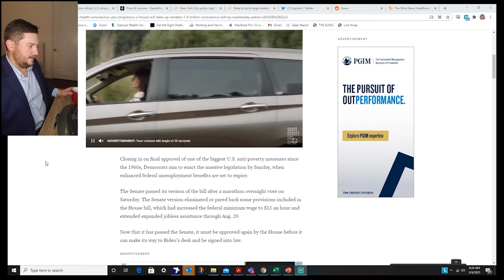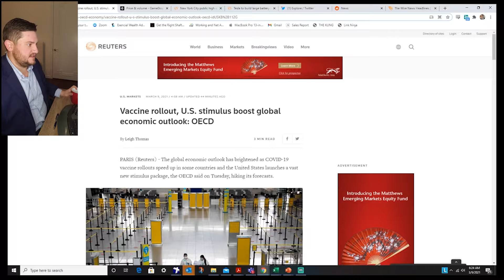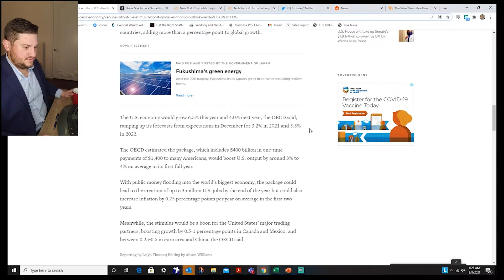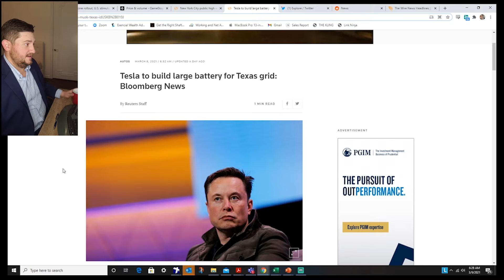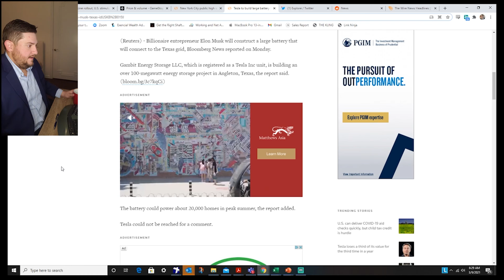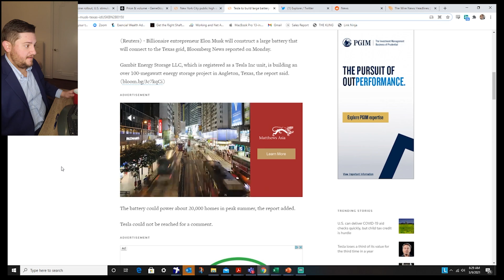Financial Markets Morning Jog With Alex K. | $1.9 Trillion Relief Bill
Excited to start our financial markets daily commentary with Alex Klingelhoeffer of Exencial Wealth Advisors. Topics today: $1.9 Trillion Coronavirus Relief Stimulus Bill, Gamestop stock, Vaccine Rollouts, and more!

In the country's economy, Financial market plays a pivotal role with the motive to allocating limited resources.

00:00 Introduction
00:28 $1.9 Trillion Relief Corona Virus Bill
00:55 OECD New Projections
02:46 Stocks News
04:13 New York City News
04:54 Tesla's Building New Battery

#$1.9TrillionReliefBill